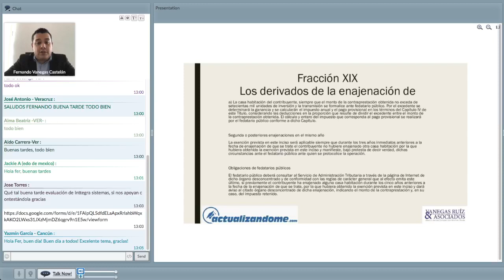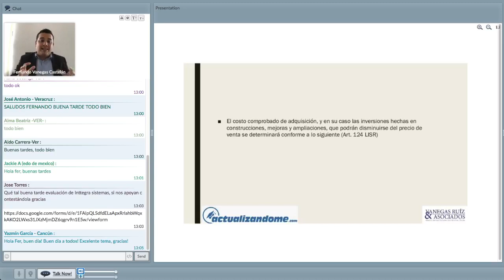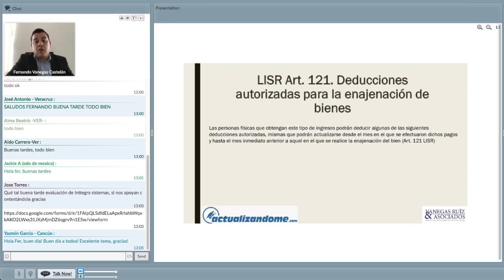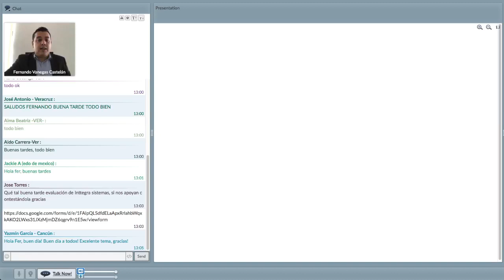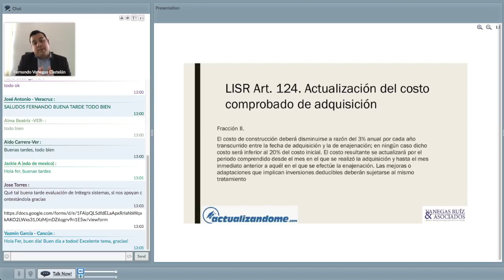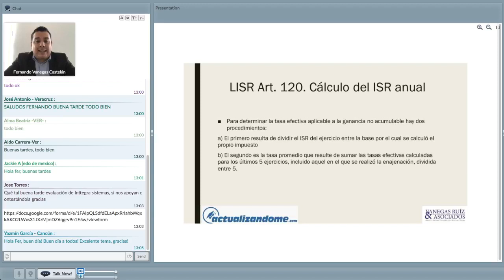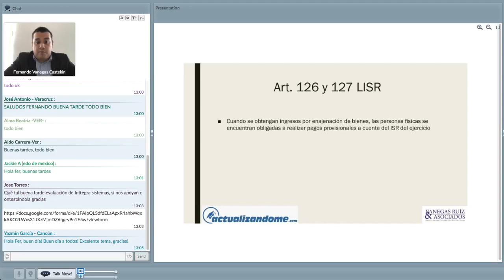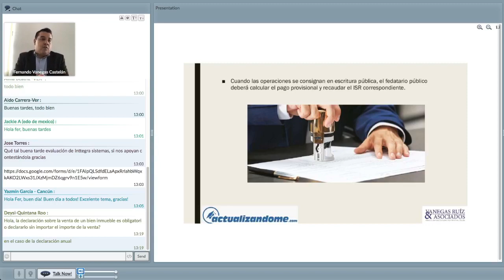SIMETRÍA FISCAL - Ingresos por la enajenación de bienes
Con Fernando Vanegas con el tema Ingresos por la Enajenación de Bienes.